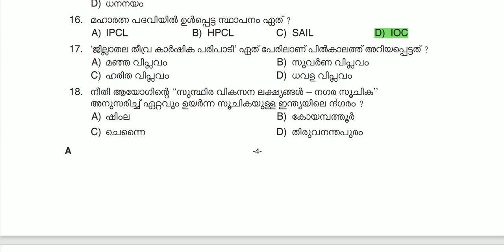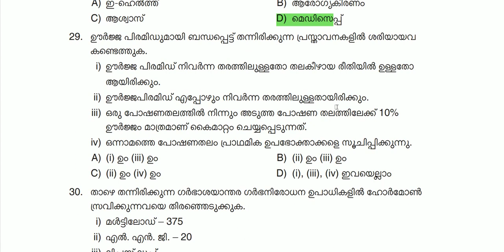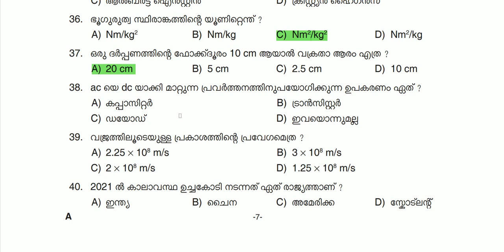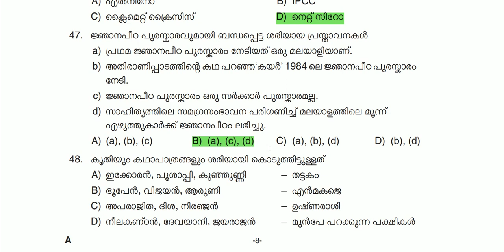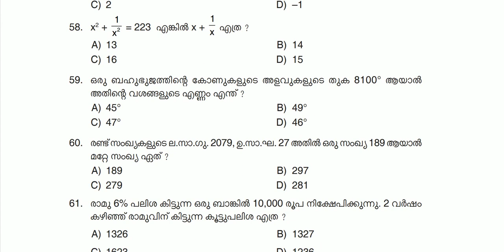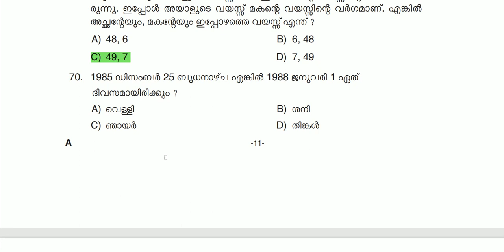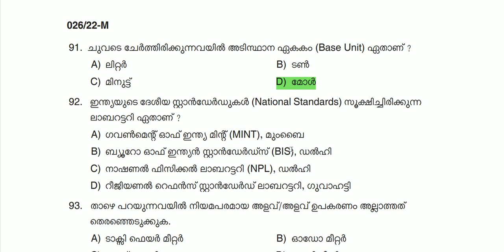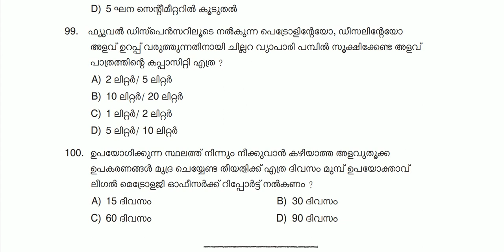PLUS TWO MAINS - INSPECTING ASSISTANT ANSWER KEY | PROVISIONAL | LEGAL METROLOGY | CODE 026/22